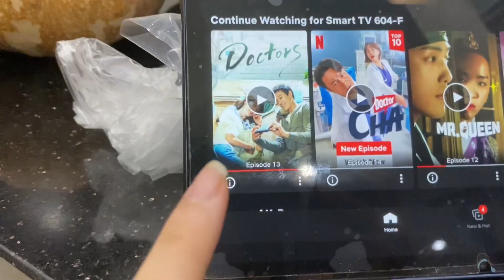Malaysian youngster vlog🤍【eng/chin sub】